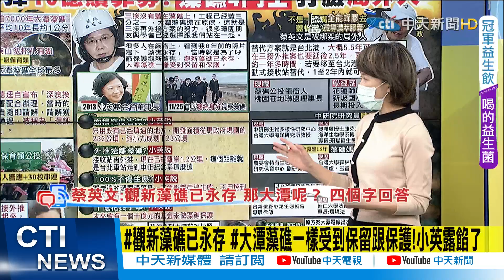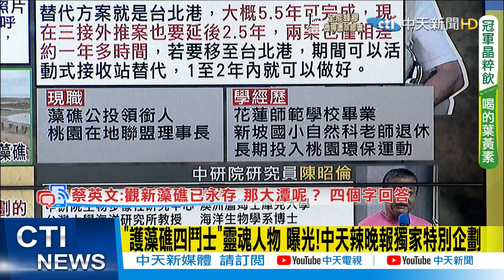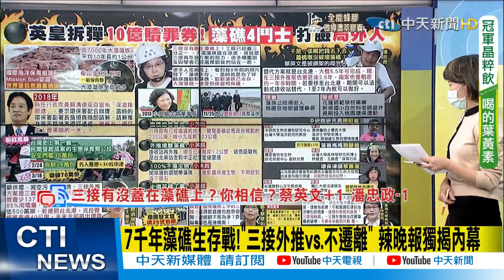【盧秀芳辣晚報】三接外推.縮小.100%護生態? "藻礁四鬥士"打臉"局外人"@中天新聞CtiNews 精華版